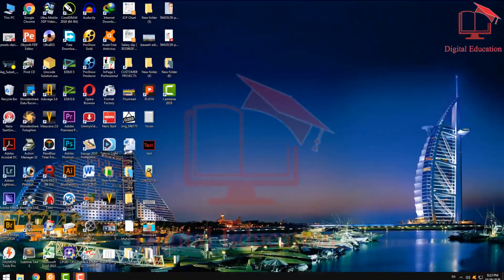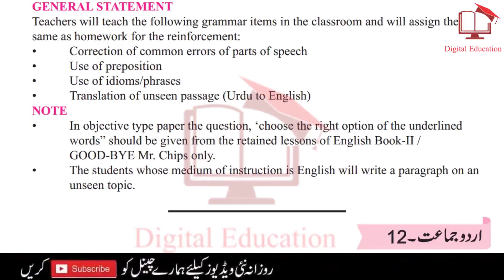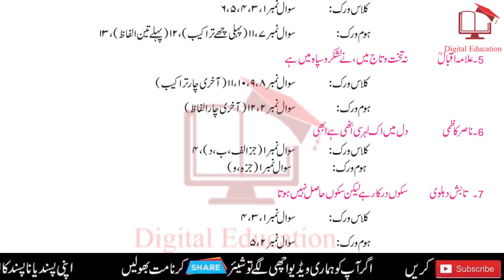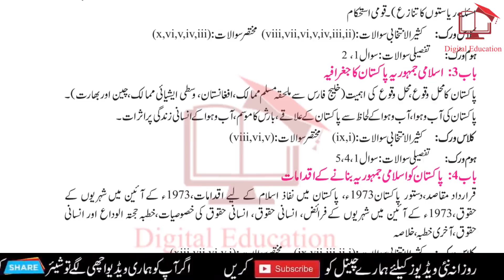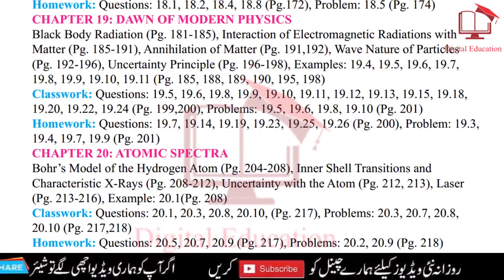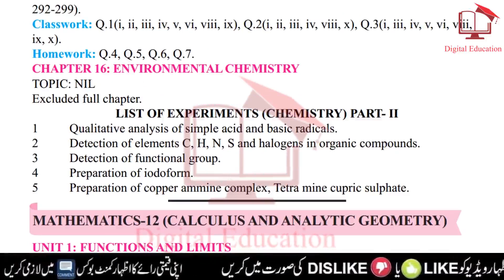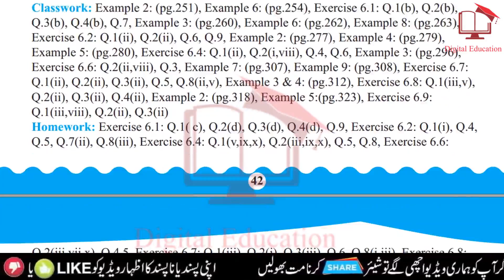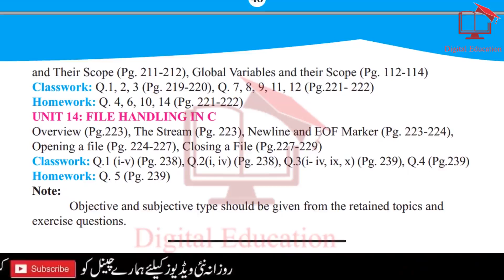12th Class Smart Syllabus ALP (Official Approved) | 2nd Year Smart Syllabus || Digital Education